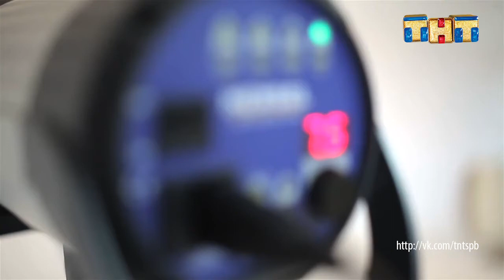Сериал Универ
Актеры сериала - Анна Кузина, Арарат Кещян
Образ - Вадим Андреев
Фото - Мария Кукатова
Видео ТНТ-Санкт-Петербург